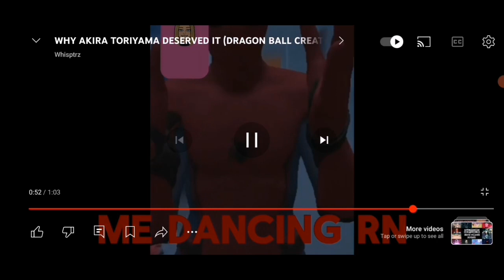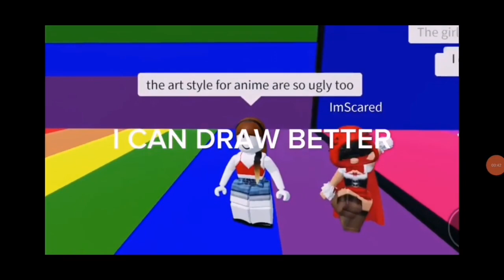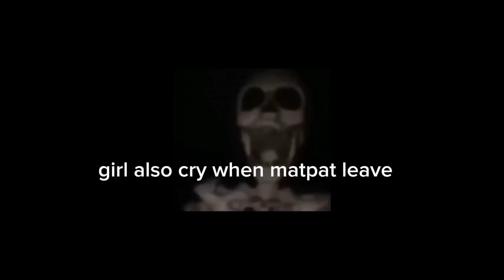roasting whisptrz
my roasting series ep2